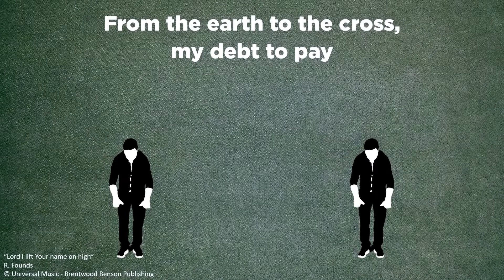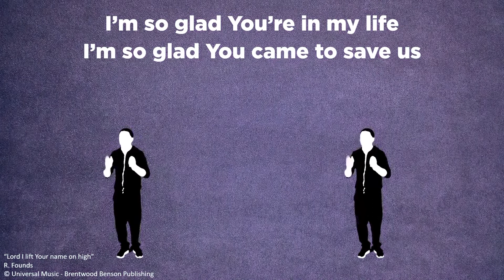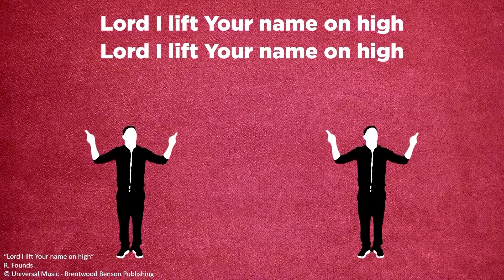mKidz | Gr 4-7 Eng | Jesus is alive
Presenters: Shimon Robberts and Cherese Esterhuizen
Scripture: Matt 28:1-7